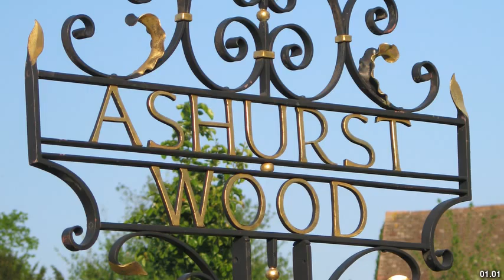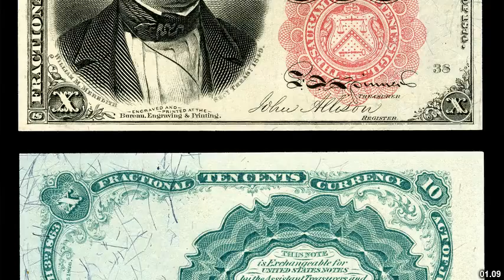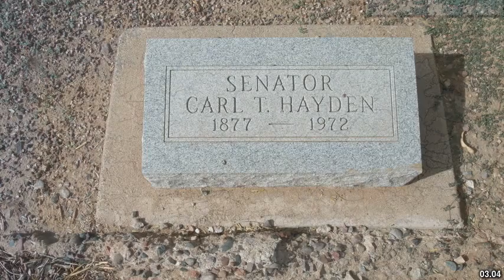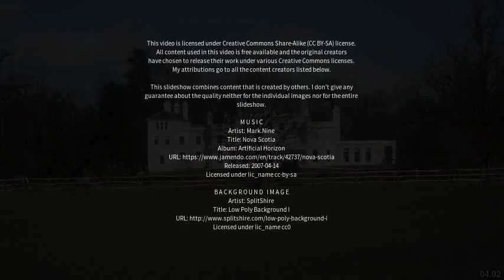Best places to visit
Best places to visit - Ashurst (United Kingdom) Best places to visit - Slideshows from all over the world - City trips, nature pictures, etc.